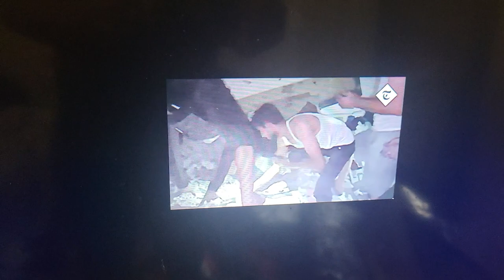November 14, 2023